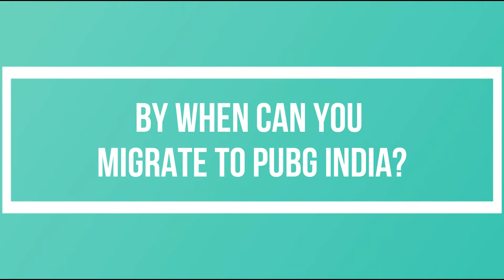PUBG DATA TRANSFER | GLOBAL ID MIGRATION | PUBG LEAK INFO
PUBG TRAILER REACTION| GLOBAL ID MIGRATION | PUBG LEAK INFO

To Win Amazon vouchers:
2. Follow on Instagram: TECHNOGPRO
3.Answer a simple question

Hi Guys, my name is Gaurav and meh aapko aapki all the latest developments k bareh meh batata hu and updated rakhta hu

Humare channel pe aapko saare hot topics and latest technical information milegi

agar aapko yeh sab pasand aata hai toh - Like, Share, Comment and Subscribe karna na bhule and Bell Icon ko click kare taaki aapko notification ajae humare videos post hoone pe.

how to download pubg indian version
how to update pubg mobile season 16
bgr vs spb dream11 prediction
faug game release date
pubg mobile india series
pubg mobile india early access
FauGVsPUBG
AkshayKumar
Fauggame
Faugtrailer
Fauggamelatestnews
fauglatestnews
Faugreleasedate
fauglaunchdate
Fauggamevideo
PUBGvsFAUG
fauggameplay
fauggamekabayega
fauggametrailer
faugmap
pubgbaninindia
pubgunban
pubglatestnews
techtok
unbanpubg
pubgbannews
faugofficialtrailer
faugreleasedate
faugfirstlook
NCoreGames
faugplaystore
fauggamedownload
faugnews
pubgunbannews
ayaz
FauGplaystore

pubg mobile unban in indianpubg unban newspubg unbanned newspubg mobile unbannedpubg unban#11pubg unban in india#9pubg mobile ban in indiapubg ban in indiapubg banpubg ban newspubg mobilepubgpubg unban kab hogapubg unban news today#7pubg unban in india newspubg mobile indian version#12Pubg unban in india#9pubg unbannedpubg mobile server downis pubg indian version is coming#6pubg unban today newspubg season 16pubg 1.1 update When is faug launching
pubg relaunch date in india
pubg kr version apk install
pubg mobile indian versionpubg mobile unban in indiapubg mobile lite new updatepubg mobile unbanpubg mobile india trailerpubg mobile india release datepubg kab aayegapubg unban newspubg unban news in indiapubg unban news hindiis pubg unbannedpubg unban news indiapubg breaking newspubg kab chalu hogapubg mobile litepubg lite kab aayegapubg mobile betapubg mobile indiapubg indian version launchhow to transfer pubg data to another account

PUBG Mobile India: Developers Confirm IDs From Global Version of PUBG Mobile Will Transfer to the Indian Version
PUBG Mobile India Comeback: Good news for Indian gamers
How to transfer a PUBG mobile account from Facebook
How to move my PUBG mobile from iOS to Android
How do I transfer my PUBG ID?
PUBG MOBILE NEW ANNOUNCEMENT | PUBG MOBILE
PUBG Mobile India: Developers Confirm IDs From Global
PUBG MOBILE ID TRANSFER NOTICE

How do I transfer my PUBG account to another Facebook account?

Can I merge two PUBG accounts?

How do I make a PUBG account?
16 Nov 2020
Can you transfer a PUBG Facebook account to another ...
17 Nov 2020
How can one migrate PUBG mobile guest account data to ...
16 Nov 2020
Is there a way to switch my Google Play account linked with
🔥BIG NEWS: PUBG GLOBAL ID TRANSFER NOTICE TO PUBG INDIA | PUBG INDIA TRAILER COMING TODAY? OFFICIAL!
PUBG Mobile Global id Transfer To Pubg Mobile INDIA Official Notice - How to Transfer id On PUBG IND
PUBG MOBILE ACCOUNT TRANSFER NOTICE | HOW TO TRANSFER DATA PUBG MOBILE TO PUBG MOBILE INDIAN VERSION
BIG NEWS 😍 PUBG Global ID Transfer Notice To PUBG India || PUBG Mobile India latest news in telugu
PUBG GLOBAL ID TRANSFER NOTICE TO PUBG INDIA |PUBG CORPORATION INDIA SHOWING THIS MESSAGE??
PUBG Mobile India Account Transfer Notice | Last Date to Transfer Account PUBG Mobile India
Pubg Account Transfer Notice and Final Date |How to Change Pubg Id to Pubg Indian Version Id Tamil